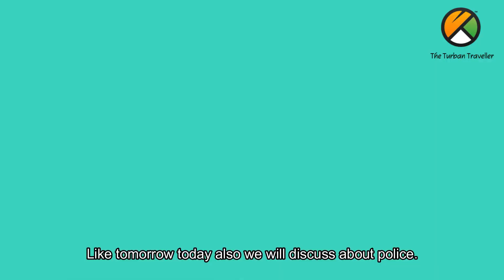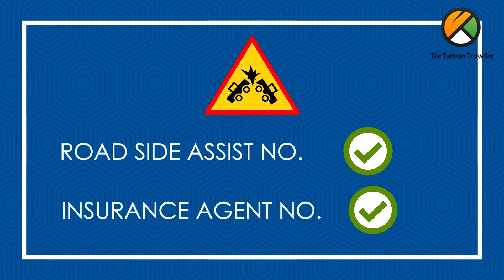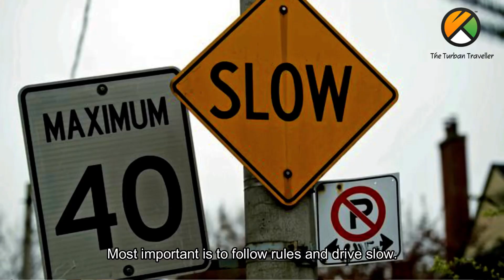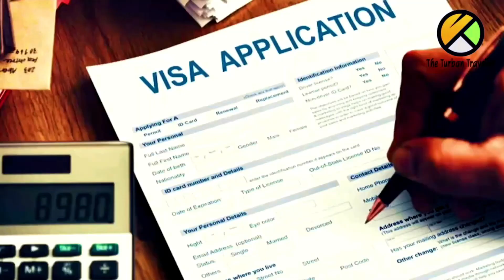EP-15 | विदेश में गाड़ी का ऐक्सिडेंट होने पर क्या करें । What to do in case an accident abroad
Episode-15 में हम आप को ये बताएँगे की अगर भगवान ना करे आपका कभी विदेश में गाड़ी का accident हो जाए तो आप को क्या करना चाहिए और सब से महत्वपूर्ण क्या नहीं करना चाहिए ।

All About The International Roadtrip By The Turban Traveller